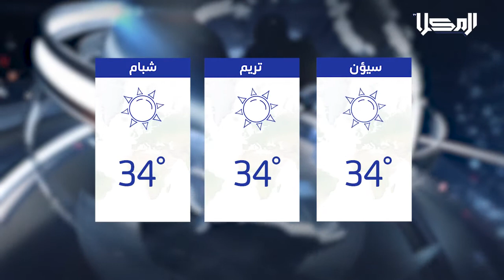نشرة الأخبار من قناة_المكلا 25 مارس 2021م